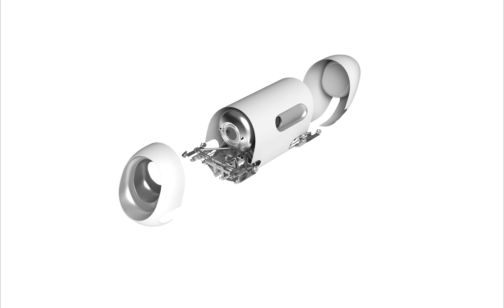Virgin Hyperloop Pegasus Pod Nevada Buildup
Virgin Hyperloop Pegasus Pod Nevada Buildup by BIG